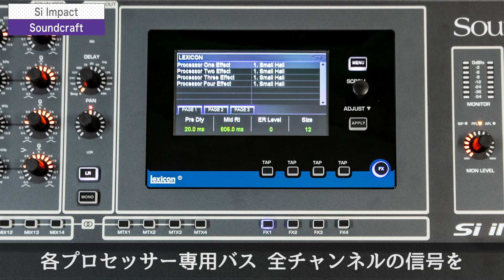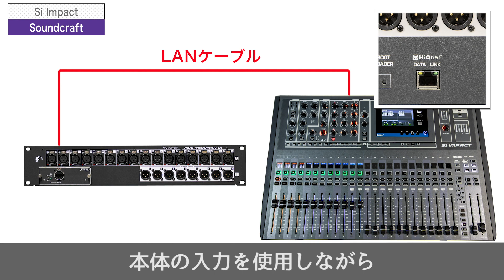Soundcraft/Si iMPACT デジタルミキサー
Si iMPACT は、定評ある「Si Performer」「Si Expression」の優れた操作性や妥協のないサウンドを受け継いだコンパクトなデジタル・ミキサー。ステージボックスと接続するためのMADI端子や、PCと接続してマルチトラックの録音/再生を行うためのUSB端子を標準装備。iPad用アプリケーション「ViSi Remote」にも対応。

■デジタルミキサー
■入力32ch

チャンネルフェーダー数： 24
処理可能チャンネル数 ：40 （32マイク/ライン入力+FXリターン8chの合計）
入出力端子 マイク/ライン入力(XLR)： 24
マイク/ライン入力 (XLRと標準フォーン(3P)対応の複合型端子)： 8
ライン出力(XLR)： 16
デジタル出力(AES/EBU、XLR)： 1(2ch)
MADI(RJ45)： 1
USB： サーフェイス 2(電源供給用1、データ用1)
背面： 1(マルチトラックの録音/再生用)
ワードクロック(BNC、75Ω)： 1
HiQnet： 1
バス： L/R/Cバス 各1
AUXバス： 14(8モノラル＋6モノラルまたは6ステレオ切替)
マトリクスバス： 4(4モノラルまたは4ステレオ切替)
FXバス： 4
オシレーター： サイン波(20Hz～20kHz)/ピンクノイズ
AD-DA 変換： 24bit、48kHz
内部処理： 40bit浮動小数点演算
電源： AC100V、50/60Hz
消費電力： 130W
寸法(W×H×D)： 751×148×496mm(除突起部)
質量： 17kg

■妥協のない優れたサウンド

STUDERと共同開発したDSP
SR用ミキサーで高い評価を得ているSoundcraftと、放送局用ミキサーで絶大な信頼を獲得しているSTUDERが共同開発したDSPを使用。音声信号の処理能力を磨き上げ、妥協のない音質と高い信頼性を獲得しています。

「Vi1」譲りの高品位プリアンプ
SoundcraftライブSR用デジタル・ミキサーのハイエンドモデル「Vi1」譲りの高品位プリアンプを採用。原音の魅力を余すことなく引き出し、温かみのあるブリティッシュサウンドを出力します。

Lexicon PRO製エフェクト・プロセッサー
4系統のLexicon PRO製高品位エフェクト・プロセッサーを装備。各プロセッサーは専用のバスを備えており、全てのチャンネルの信号を自由に送ることができます。また、処理後の信号はFXリターンとしてチャンネルフェーダーに立ち上がるため、LRバスやMONO（CENTER）バスはもちろんAUXバスにも出力可能です。エフェクターは、世界中で愛用されているステレオリバーブ14種類を初めとして、ディレイ7種類、エフェクト8種類（コーラス、フランジャー、フェイザー等）の合計29種類を搭載。ディレイタイムを手動で変更できるTAPスイッチも装備しました。

BSS AUDIO製グラフィックイコライザー
全出力バスには、定評あるBSS AUDIO製の28バンド・グラフィックイコライザーを装備。バスごとに個別に搭載しているため、必要に応じてすぐに使用可能です。

dbx製コンプレッサー
高性能パラメトリックイコライザー
ACSエリアのコンプレッサーはdbx製で、原音の響きを損なうことなく思いのままに信号を制御できます。また、Soundcraft製の高性能4バンド・パラメトリックイコライザーを搭載し、微細な調整が可能です。高域と低域はシェルビングとピーキングの両方が利用できます。

※ 日本語マニュアル製作中のため、後日のご提供となります。

【Soundcraft ( サウンドクラフト ) / Si iMPACT デジタルミキサー】